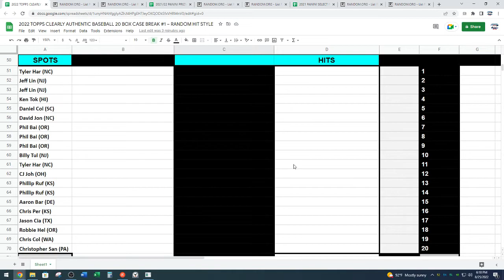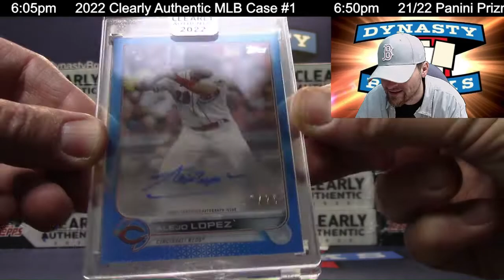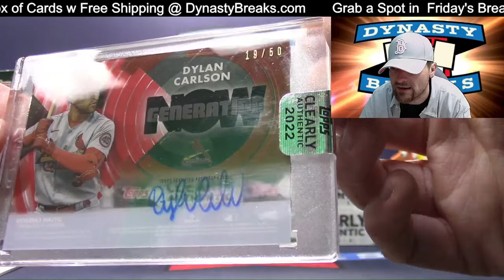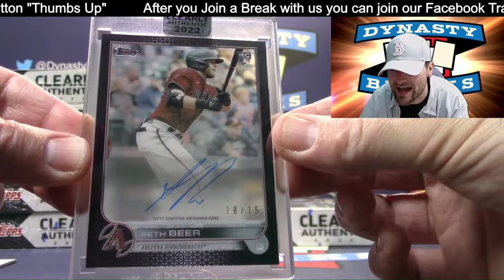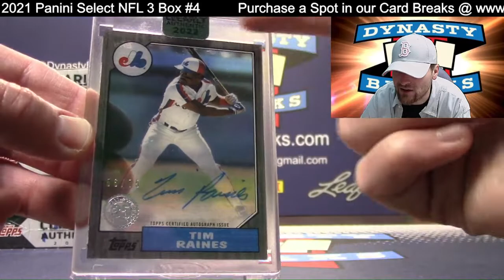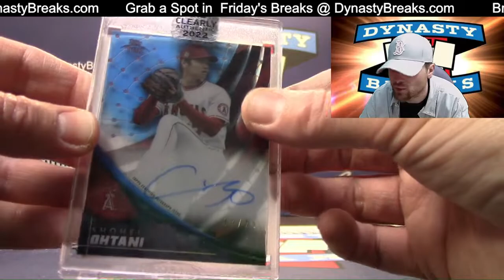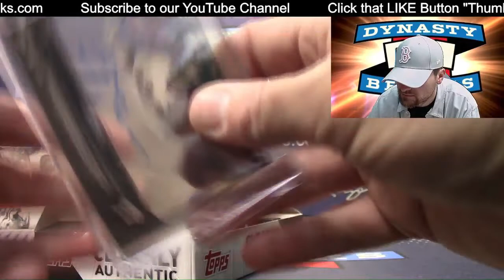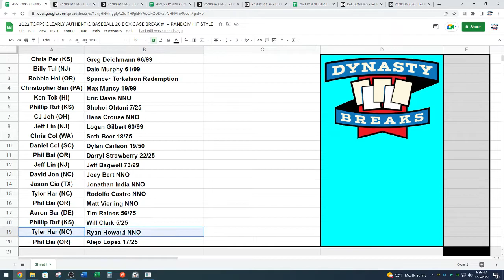2022 Topps Clearly Authentic Baseball Card 20 Box Case Break #1 Sports Cards